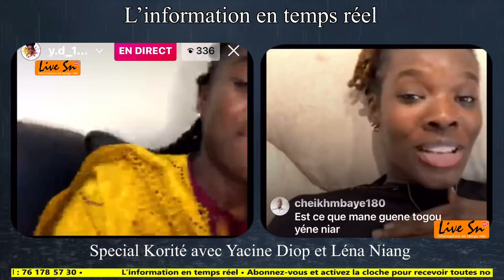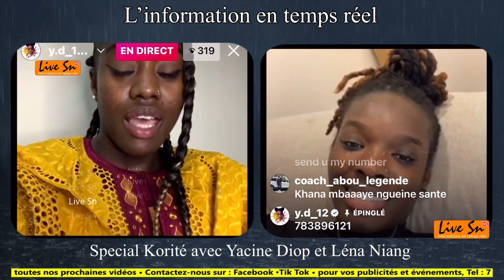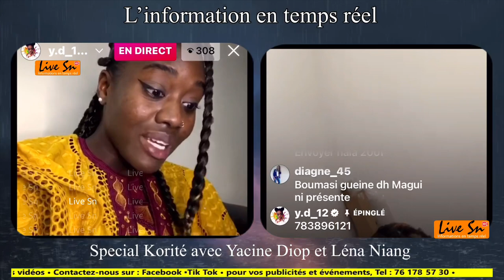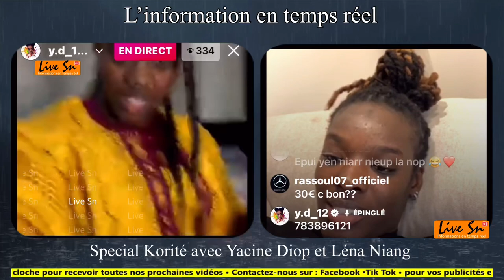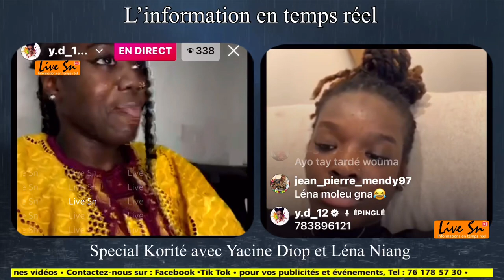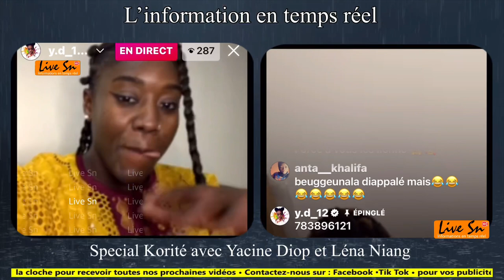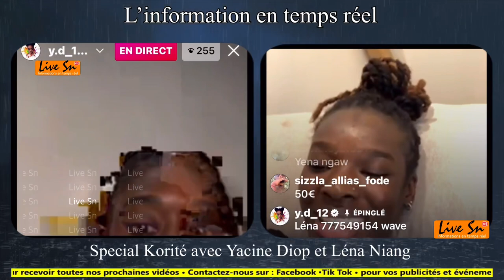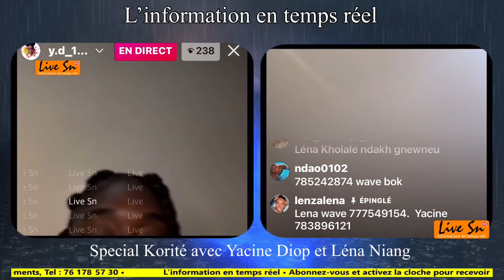Special Gniane Ndéweneul avec Yacine Diop et Léna Niang [Live Sn]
🔸Découvrez toutes les actualités (politiques, people, sport, faits divers..) en temps réel sur votre chaîne LIVE SN.

🔸Localisation:
- Liberté 6 / Dakar / Sénégal 🇸🇳📍 West Africa✊🏾
- Bienvenue dans notre cher pays de la Teranga☺️

🔸Since | Mai 2020